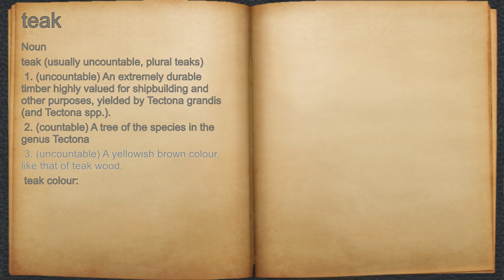What does teak mean?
A spoken definition of teak.

Intro Sound:
Typewriter - Tamskp